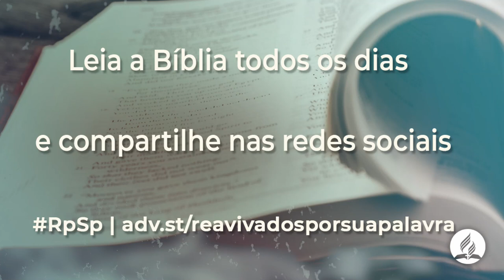2 Crônicas 27 - Reavivados Por Sua Palavra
Devemos aprender com os erros do passado, com nossos pais e líderes.